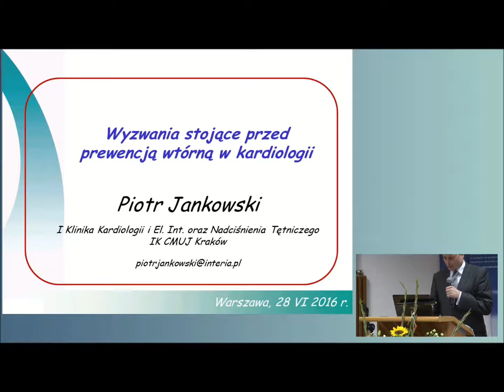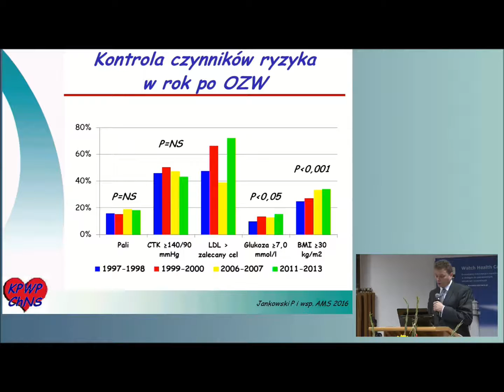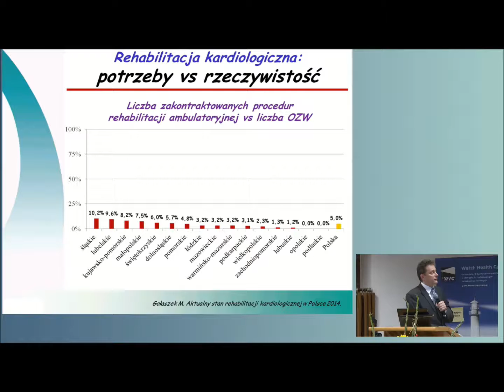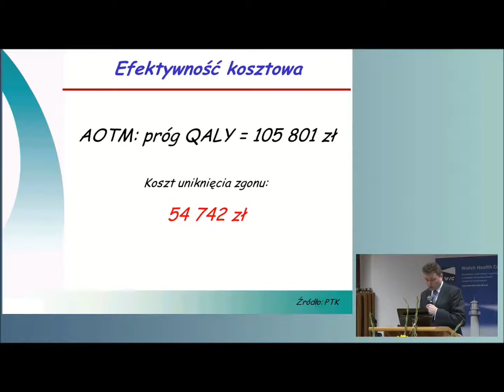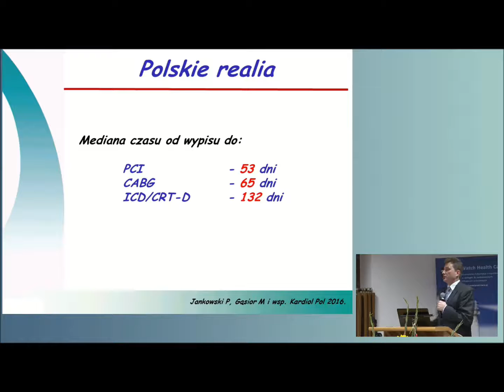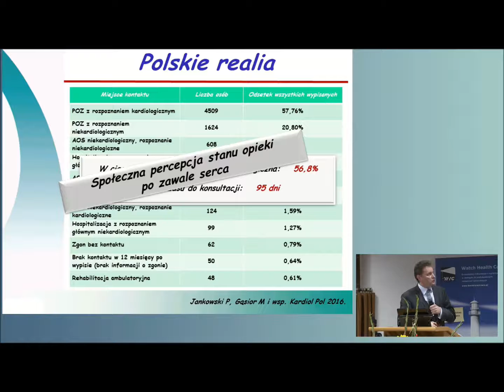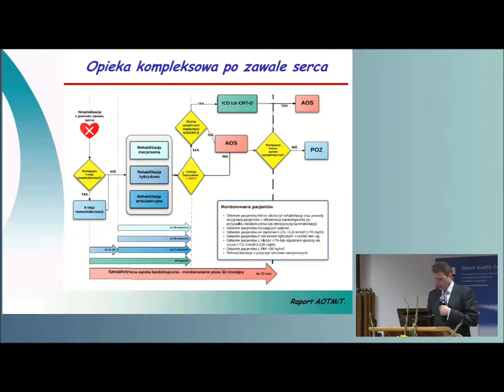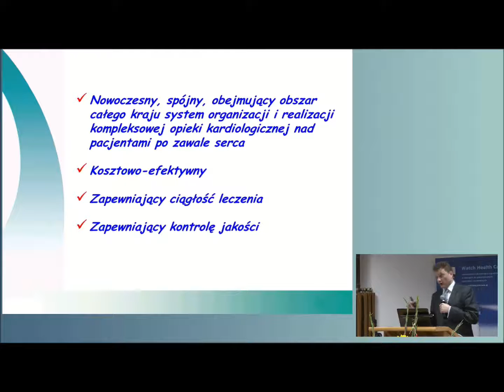prof. Piotr Jankowski - Wyzwania stojące przed prewencją wtórną w kardiologii